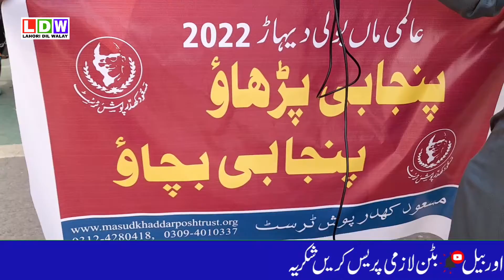Punjabi Mother Language Day With Asif Chohan